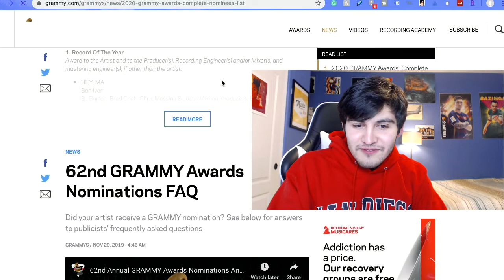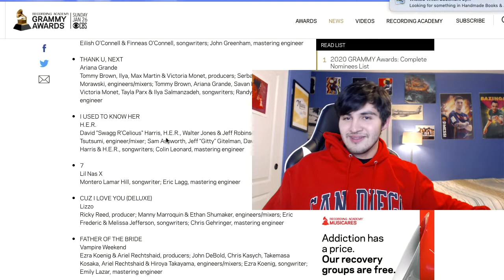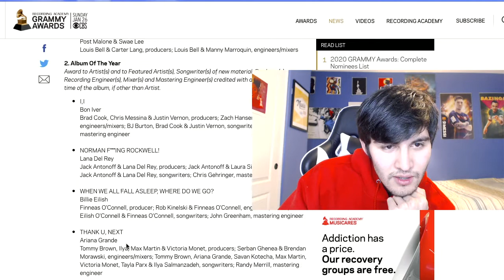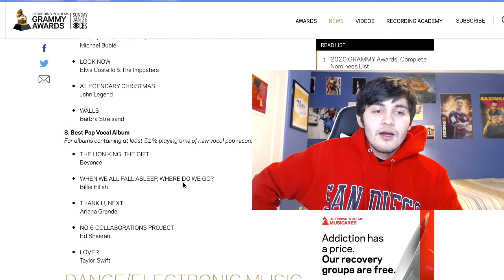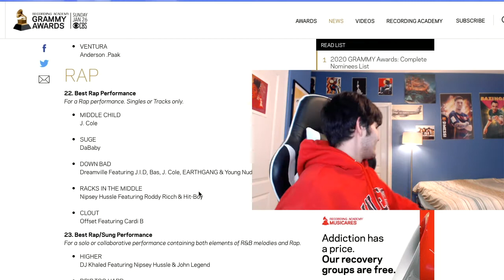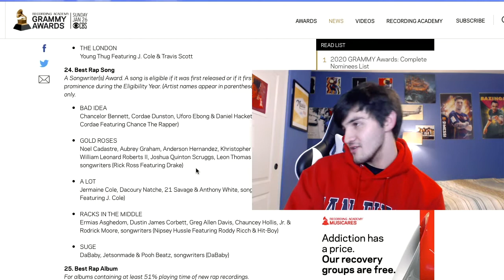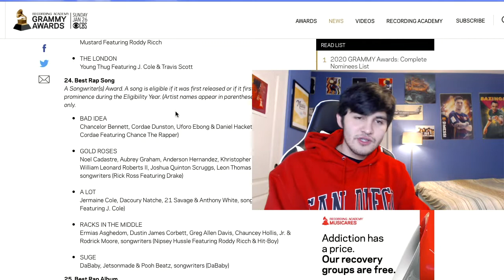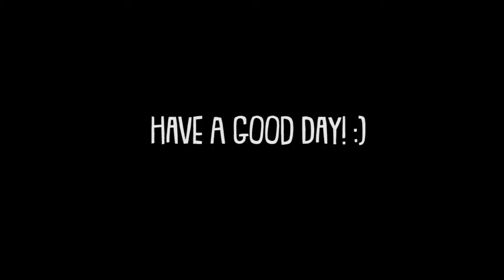2020 Grammy Awards: Nominees List (Discussion)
Billie Eilish, Ariana Grande, Lizzo, Lil Nas X, ROSALÍA, 21 Savage, Tyler The Creator are among the ones who got nominated for 2020 Grammy Awards! In this video, Bob recording his reaction of the nominees and trying to make sense out of selections of the academy.